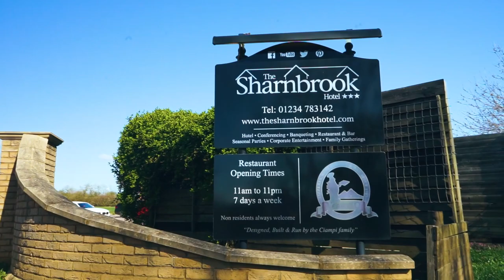Cars and Coffee Motech Meet 15th March 2020 | The Sharnbrook Hotel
Last year year we had such an incredible day, this year we wanted to do it again but better.

Teaming up with The Sharnbrook Hotel to host another morning with two vital things Cars & Coffee.

For every car that attends Motech Performance will donate £1 for the Rays of Sunshine Charity.

Discounted Guest rooms available on Saturday 14th March 2020 - £80 per superior / £70 per standard including VAT & Full Breakfast - Call Us on 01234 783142 to make your room reservation quoting 'Motech'